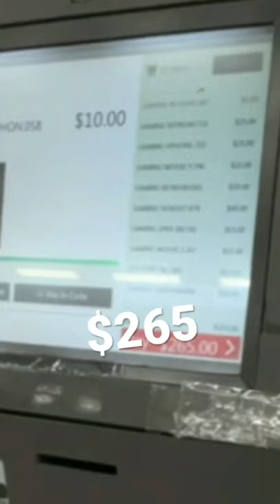Buying all the Kmart Gaming Products